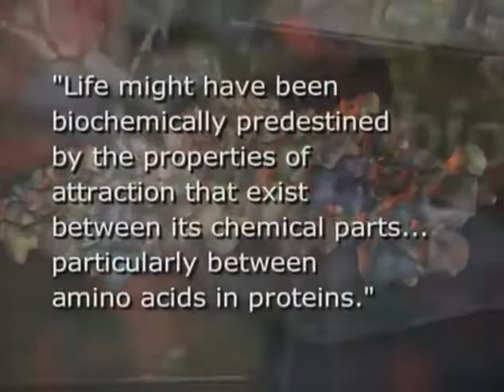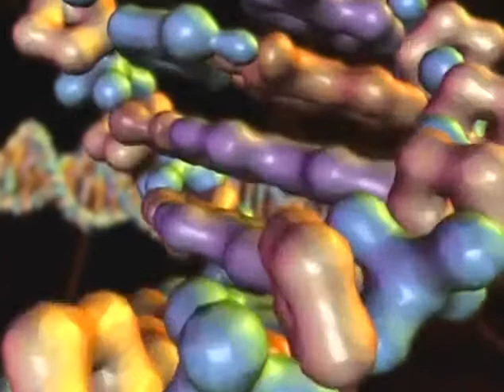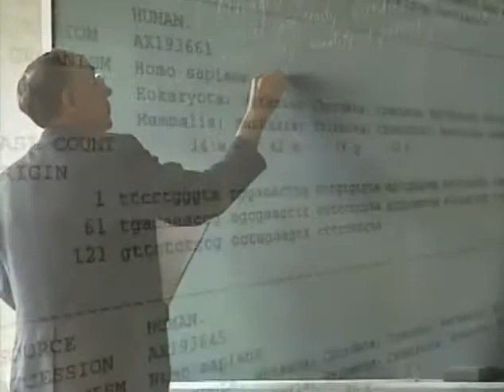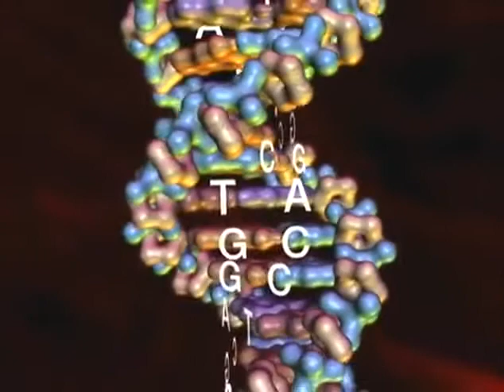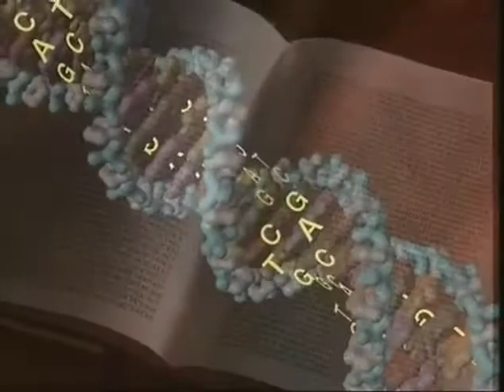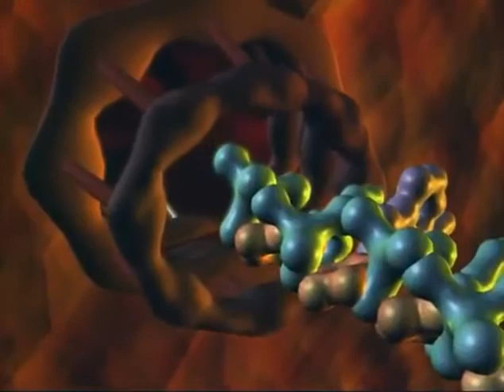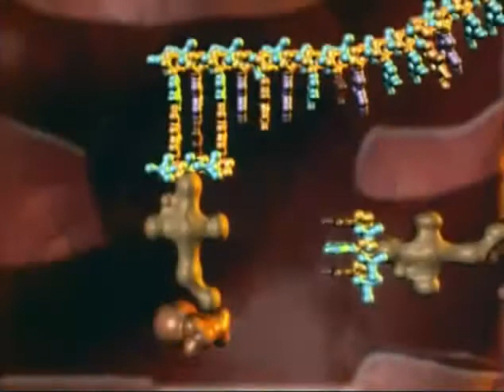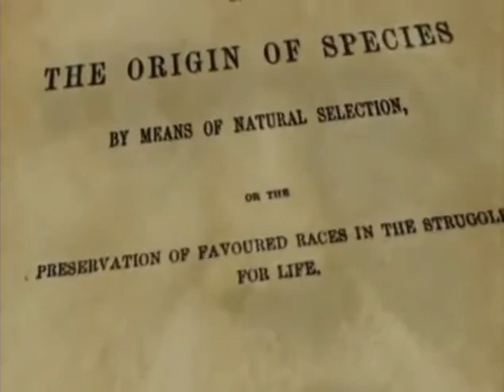Molecular Machines in the Cell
There is so much evidence to challenge Darwin's Theory of how the many species fo life developed on earth. The strongest challenge is one I am learning about now from molecular biology.  Stephen Meyer's book , Signature in the Cell, is a powerful refutation of evolution's claims of random mutations directed by natural selection as the primary cause of biodiversity.